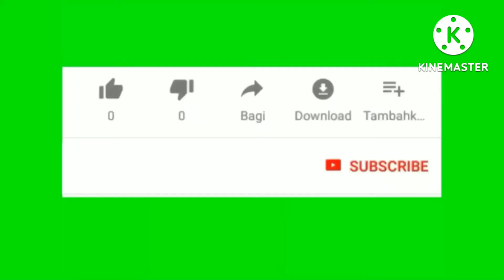persiapan cek soun hari kemerdekaan fani pro audio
persiapan cek soun fani pro audio live tgl 17 agustus 2022